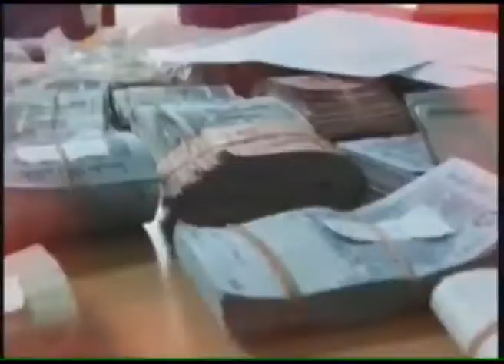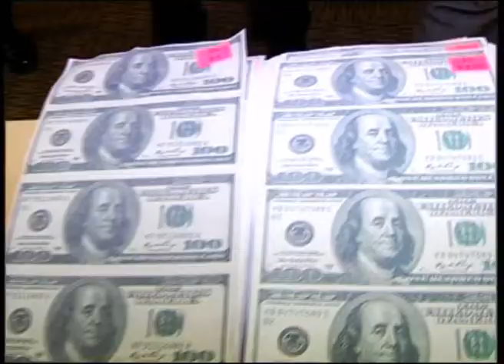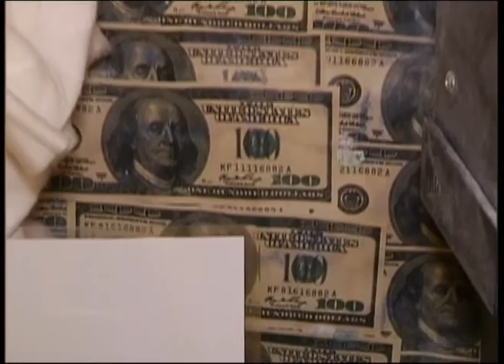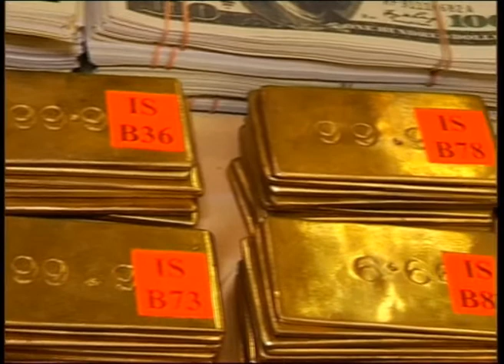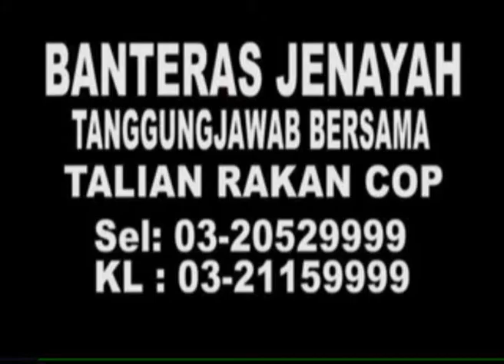MKL Crimedesk | Rampasan Black Money Terbesar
We are news provider to local TV stations & international news agencies. We are EVERYWHERE & EVERYDAY! Stay tune with us for more crime news especially in KL and Malaysia!